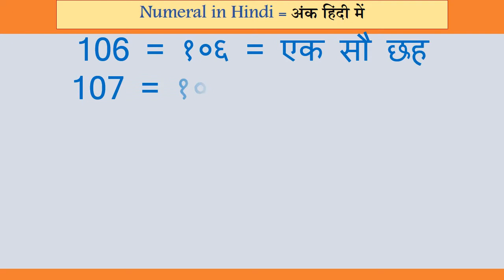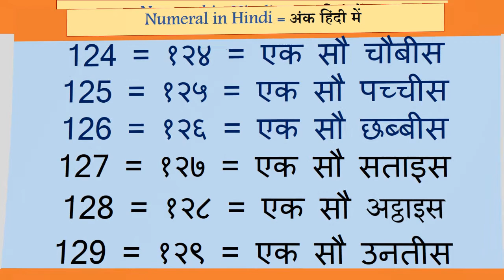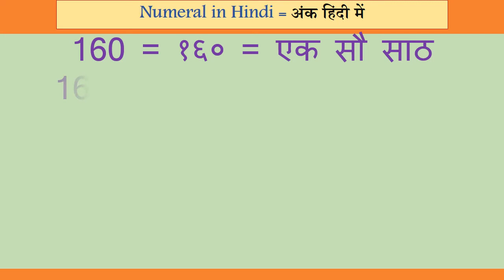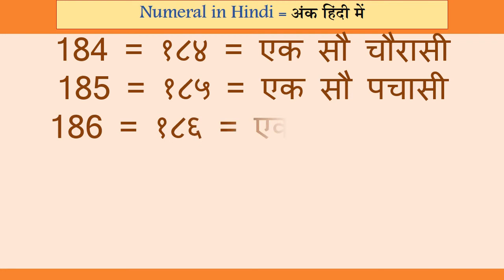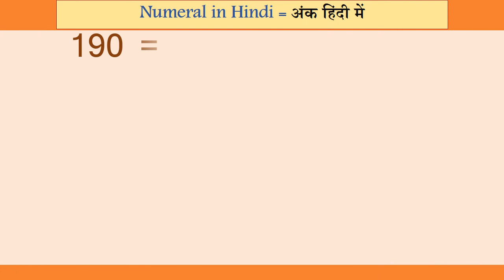Hindi Numbers 101 – 200 | 101 se 200 tak hindi ginti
0:00  Hindi Number 101
1:31 Hindi Number 121
3:04 Hindi Number 141
4:43 Hindi Number 161
6:11 Hindi Number 181
101 से लेकर 200 तक गिनती शब्दों में
shabdon mein ginti likhna

Hindi Numbers 101 – 200
100 = १०० = एक सौ
101 = १०१ =  एक सौ एक
102 = १०२ = एक सौ दो
103 = १०३ = एक सौ तीन
104 = १०४ = एक सौ चार
105 = १०५ = एक सौ पांच